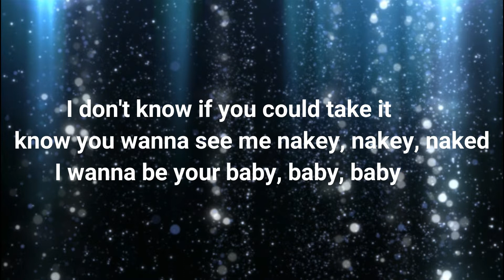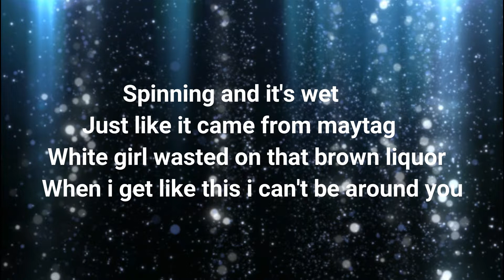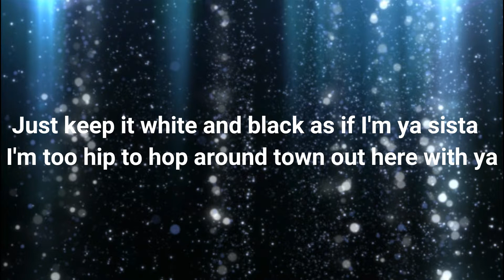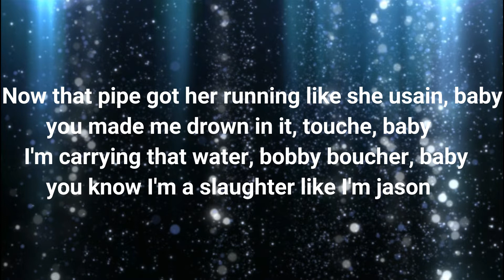Dj khaled wild thoughts ft. rihanna bryson tiller lyrics